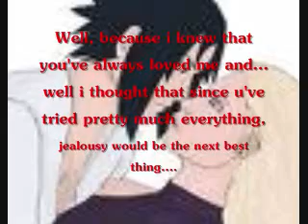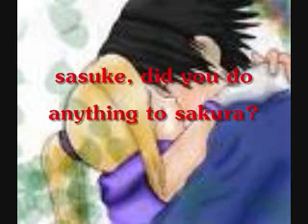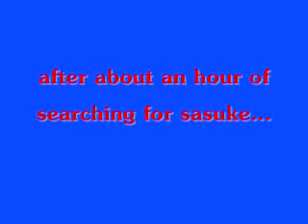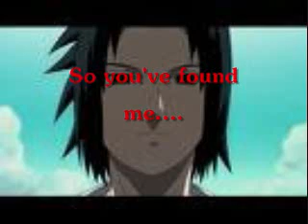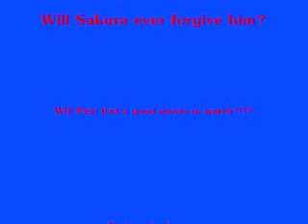Naruto Chat Room 3 - Jealousy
this just might be my best one yet!! ^^ lol i hope you enjoy.

Please Note that this video is purely fan made, and that i have no assotiation what-so-ever with Naruto.